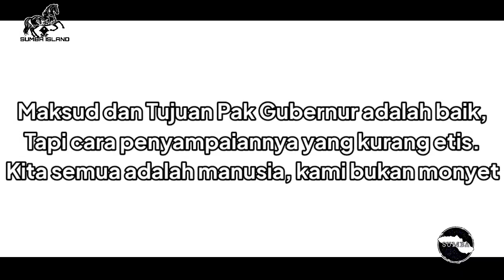Kami bukan monyet pak gubernur NTT